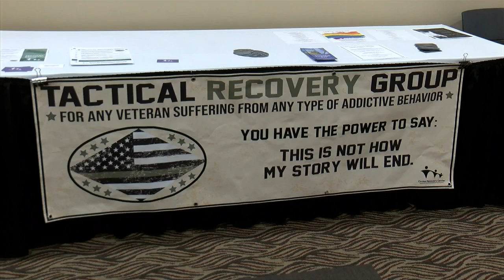Wisconsin VA holds suicide prevention summit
The Wisconsin Department of Veteran's Affairs held a summit at the La Crosse Center Wednesday to inform military veterans and their families on a handful of topics, including suicide prevention and awareness.